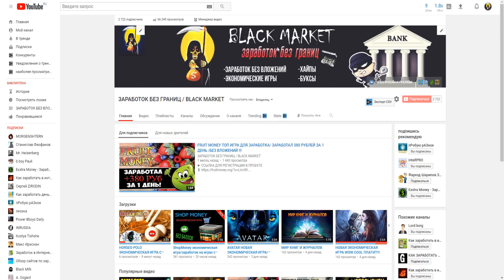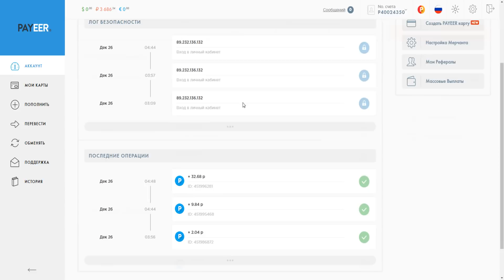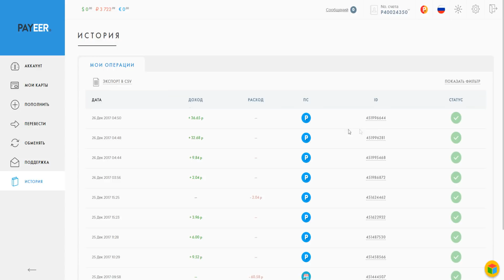КАК ЗАРАБОТАТЬ НА ИГРАХ? ТОПОВЫЕ ЭКОНОМИЧЕСКИЕ ИГРЫ С ВЫВОДОМ ДЕНЕГ/ЗАРАБОТОК БЕЗ ВЛОЖЕНИЙ!!!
► ССЫЛКИ ДЛЯ РЕГИСТРАЦИИ В ИГРАХ
►ПО ВОПРОСАМ И РЕКЛАМЕ ОБРАЩАТЬСЯ